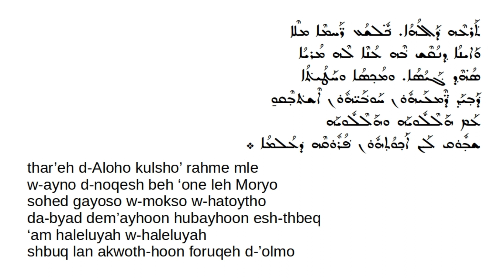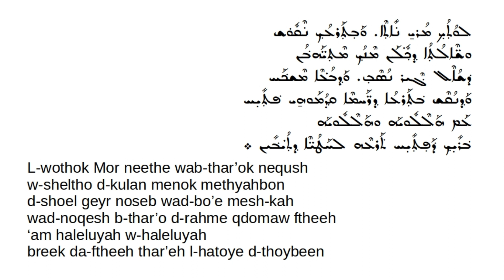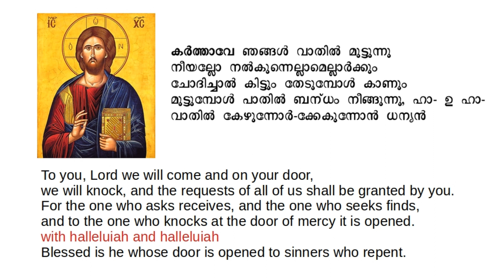thar'eh d'Aloho - Hymn of repentance from the Safro of Tuesday.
These are two stanzas on "Repentence" from the Safro (morning) prayers of Tuesday from the Shimo. The Qolo has 4 stanzas on repentence, this video only includes the first and the last stanzas. For all the stanzas refer to pages 129 and 130

The first stanza that is chanted in this video is not present in the Pampakuda text of the Shimo.

These two stanzas are also given as the Lutinya (referred to as Kasolikki in Malayalam Qurbana Kramam) for the Qurbana on the final day of three day Nineveh Fast. See page 105

Vocals by Sargon Sharro